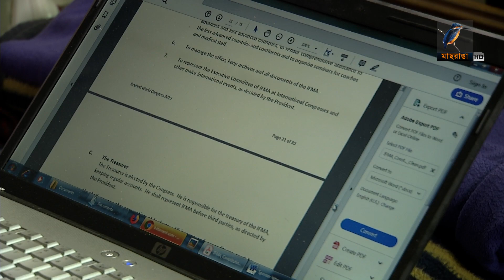ডিভোর্সের কারণ কি | প্রতিক্রিয়া | Protikria | Reaction on Divorce | Maasranga Program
ডিভোর্সের কারণ কি | প্রতিক্রিয়া

2 Bir Uttam Ziaur Rahman Road